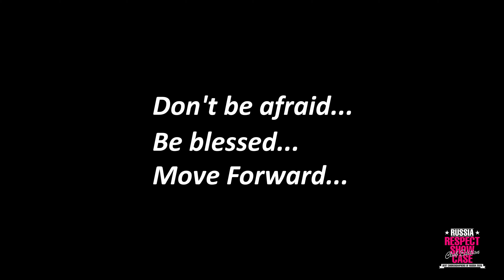Ролик Даша | RUSSIA RESPECT SHOWCASE 2020 Club edition [FRONT ROW 4K]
- RUSSIA - RESPECT SHOWCASE 2020 Club Edition - Best choreographers of Russia

9-й Ежегодный Всероссийский фестиваль с показательными выступлениями команд лучших хореографов РОССИИ и мастер-классами, который проводится в клубном формате.